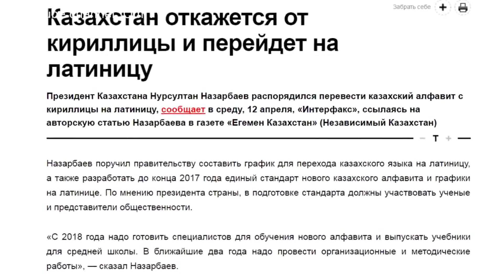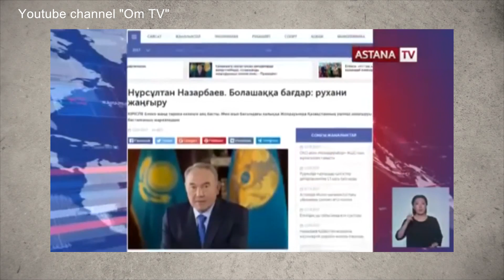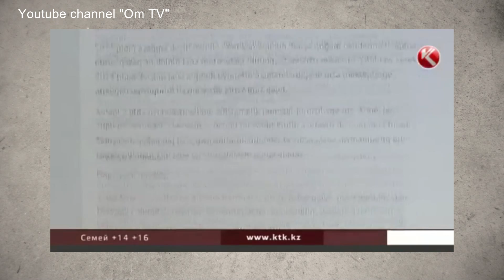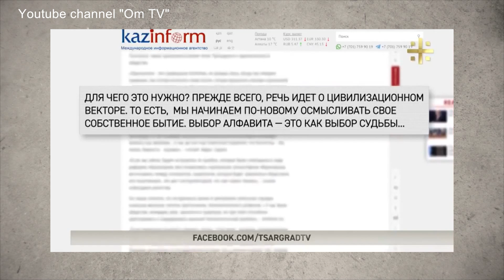Игра Назарбаева. Как Нурсултан уделывает Путина